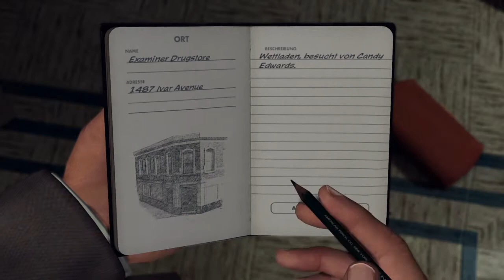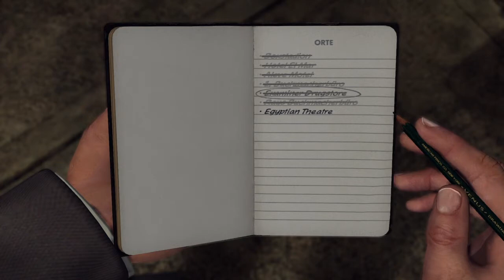Durchhalten! | L.A. Noire 25 | Let’s Play Deutsch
Hey Leute,

Heute gibt es wieder eine neue Folge L.A. Noire von Rockstar Games.